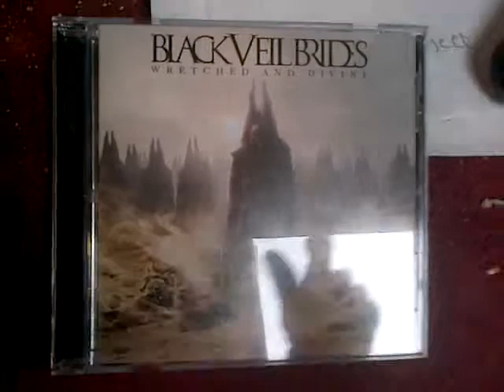SamB Vlog#5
there will be more Vlogs soon and talkin about WWE